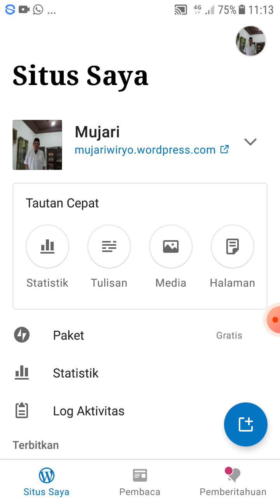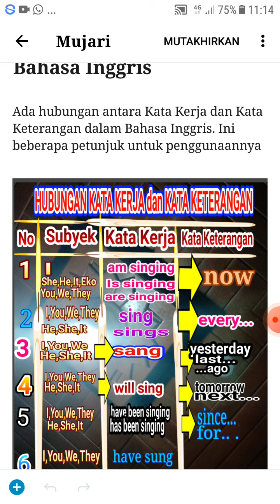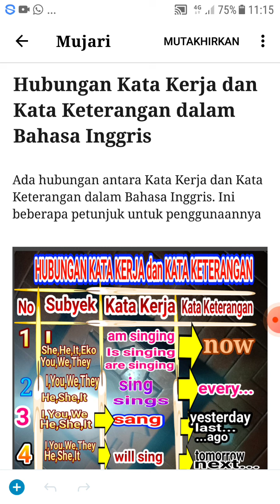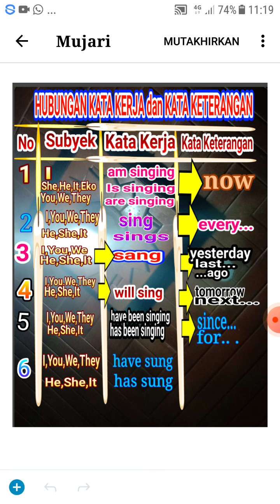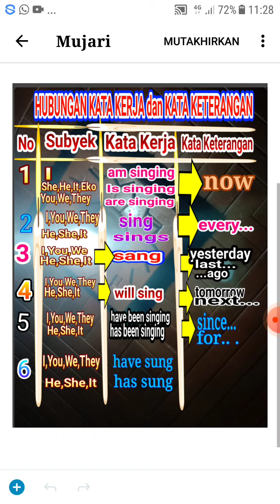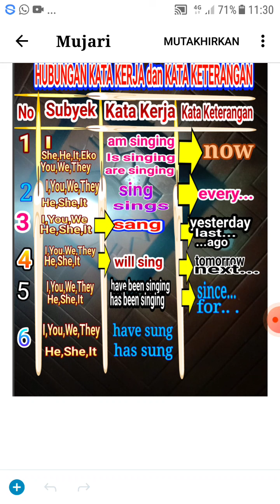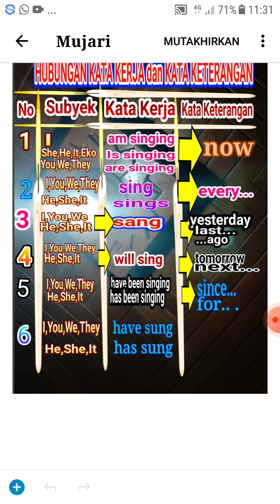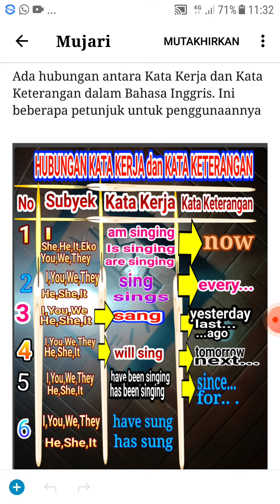Belajar Bahasa Inggris, Hubungan Kata Kerja dan Kata Keterangan dalam Bahasa Inggris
Ada hubungan yg sangat erat antara Kata Kerja dan Kata Keterangan di dalam mengungkapkan aktivitas atau peristiwa didalam Bahasa Inggris